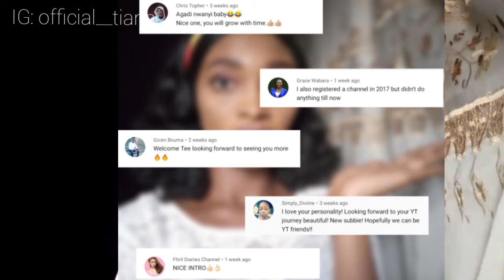Life After University In Nigeria || My NYSC Experience || Job Hunting In Nigeria || The Struggles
please watch in 360p or 480p.

Tags: Life after nysc Life after university my job hunting experience job hunting in Nigeria HR human resource Nigeria university university live